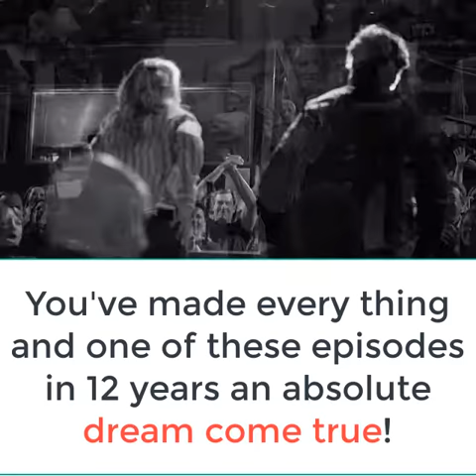آموزش زبان انگلیسی 31. English learning. a dream come true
آموزش زبان انگلیسی به صورت آسان و کاربردی در فضای مجازی